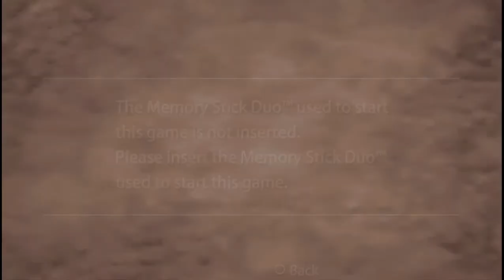MONSTER HUNTER FREEDOM | Online Bash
Capturing a Gypceros, and then fighting a rampage of Yian Kut-Ku
==Video Quest Skip==
0:38 - Low Rank 2* Online quest "Catch a Gypceros!"
16:24 - Low Rank 3* Online quest "The Plague of Yian Kut-Ku"